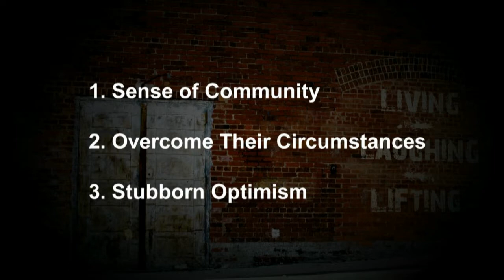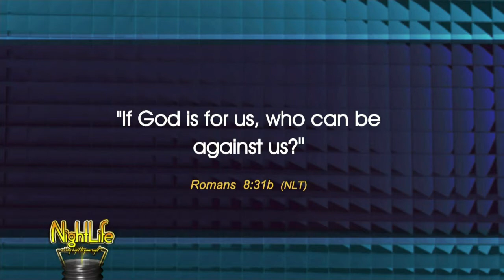Night Life: "Talk Yourself Happy" with guest Kristi Watts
Features “Talk Yourself Happy” author Kristi Watts while the Night Life crew searches for happiness.